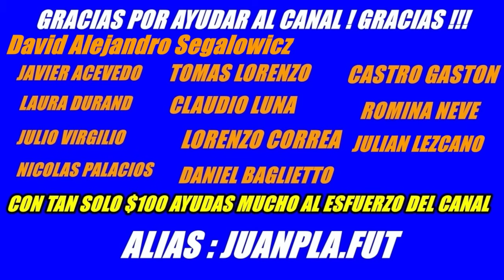LOPEZ910 LEO Y DANI SE MAT4N X EL NUEVO DT DE BOCA NAVARROMONTOYA = COUDET ES DE BOCA, RUSO ZIELIN